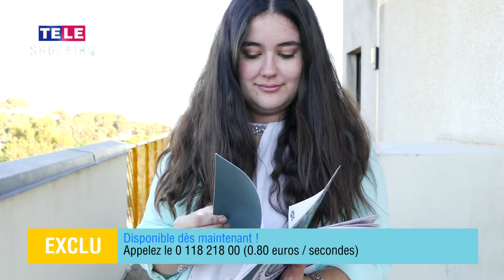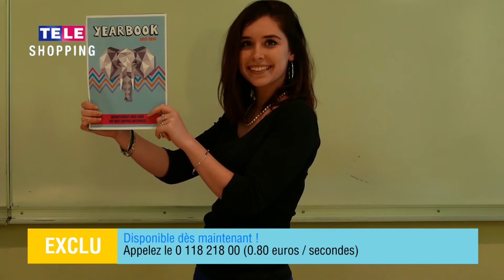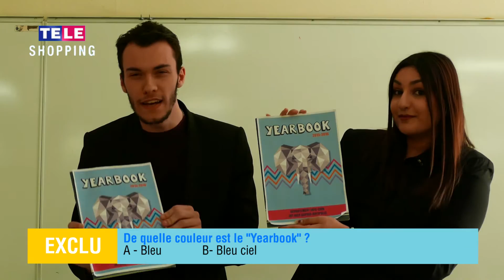INFOCOM SHOPPING - Le Yearbook (parodie)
Découvrez le dernier produit indispensable dans ce tout dernier numéro de Infocom Shopping, le téléshopping d'Infocom Sophia : le Yearbook !